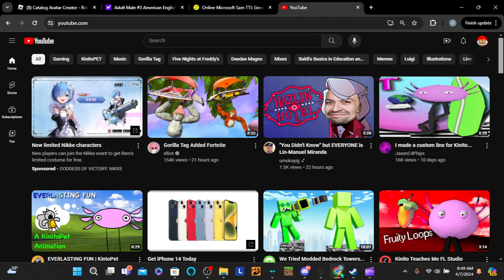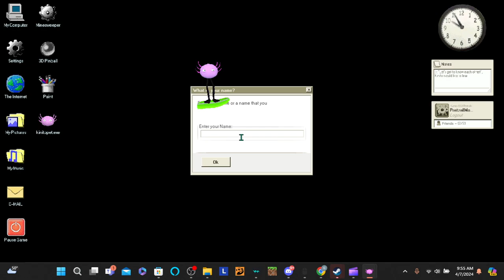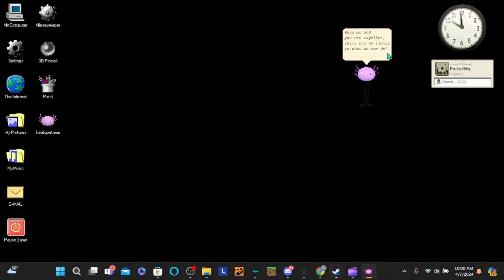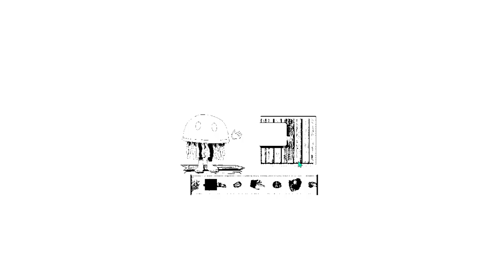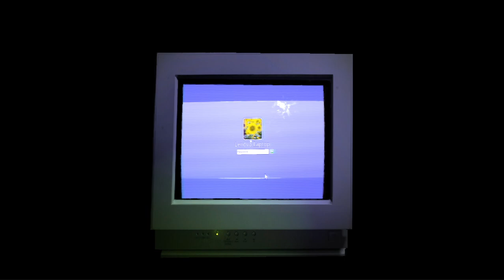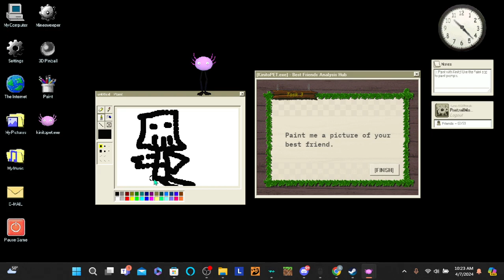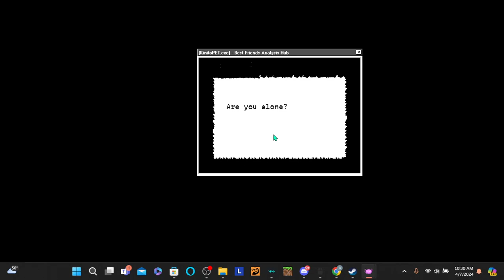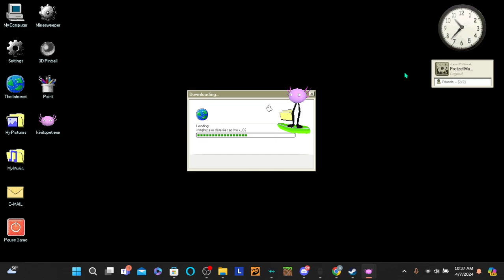playing kinitopet (unedited srry)